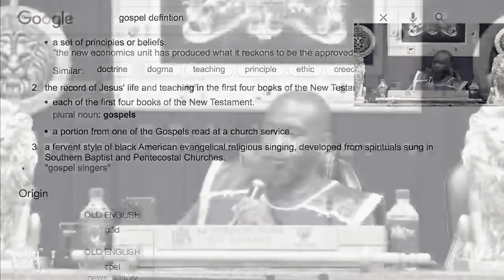IUIC | Trailer - The Gospel